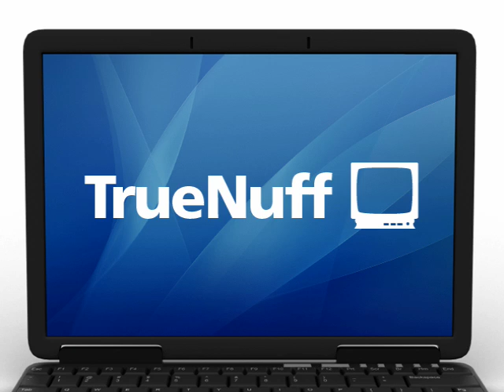Mac Spoofed: Security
PC and Mac debate the need for security precautions vs. network threats.